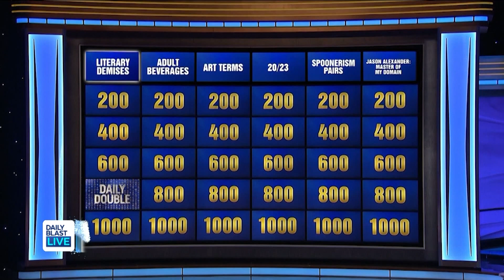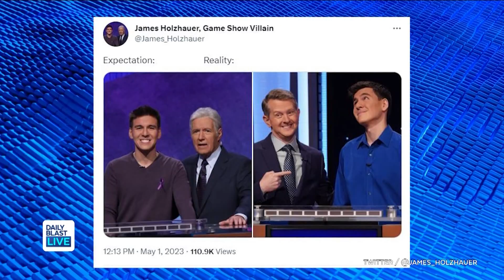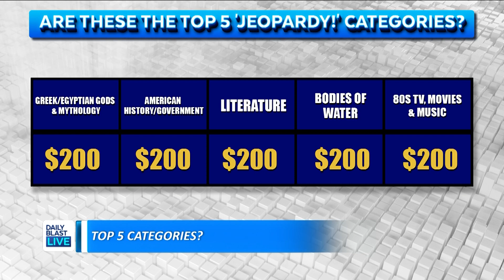'Jeopardy!' Host Ken Jennings Teases Masters Tournament, Daily Double Changes & Best Topics to Study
Ken Jennings is the highest-winning Jeopardy! contestant ever but now stands on the other side of the podium as host of the hit game show.

He joined us to discuss the Jeopardy! Masters Tournament and how it pays tribute to Alex Trebek, and he opened up about changes to the Daily Double clues, his 'rivalry' with self-described game show villain James Holzhauer and his suggestions for studying to compete on the show.

 12:30 p.m. - 1 p.m. ET
   2:00 p.m. - 6 p.m. ET
   7:30 p.m. - 8 p.m. ET

🔴 DailyBlastLive.com